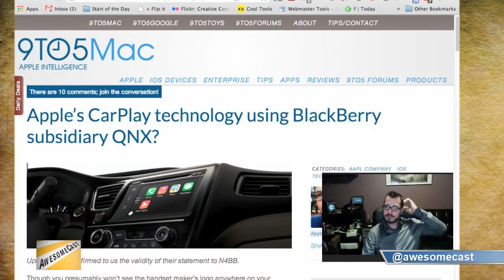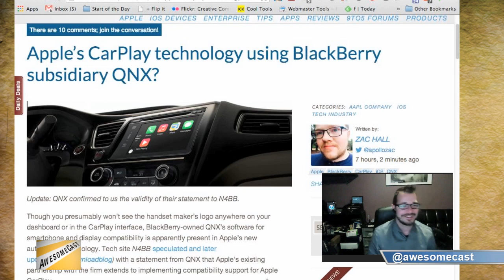Apple Carplay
Chilla talks about Apple's Carplay application and what it brings to car capabilities.